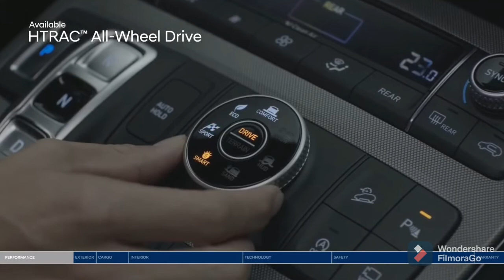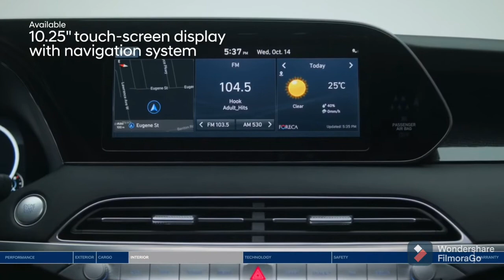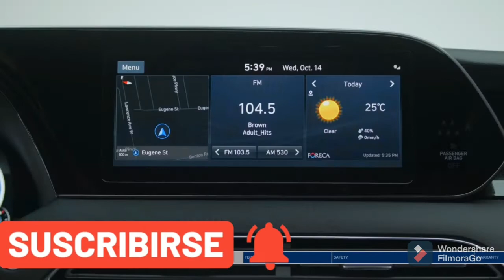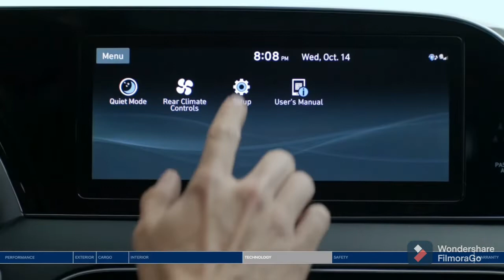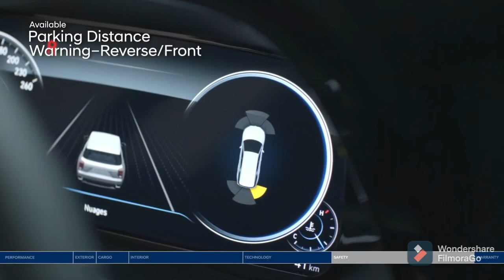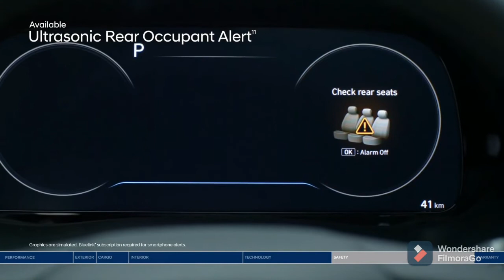2022 HYUNDAI PALISADE SUV RUMORS IS AN EXCELLENT THREE ROW SUV FOR FAMILY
2022 HYUNDAI PALISADE SUV RUMORS - IS AN EXCELLENT THREE ROW SUV FOR FAMILY

Three columns of current tastefulness in an upscale SUV, that is the ultra in vogue Palisade -and now, Calligraphy, our most superior Palisade. However, the genuine magnificence lies in the attention on keeping your family protected, with numerous highlights that post for you. Palisade revels on each level from space to availability to ability. The most pursued family encounters start with the inflexible security of Palisade.
This is the means by which to amp up the all around upscale Palisade-make the really impeccable Palisade Calligraphy. From interesting plan subtleties and lighting upgrades to the truly top notch bits of restrictive 20-inch combinations and stitched cowhide seating and entryway surfaces, Calligraphy goes the additional mile in extravagance.

Is the Hyundai Palisade a Good SUV?